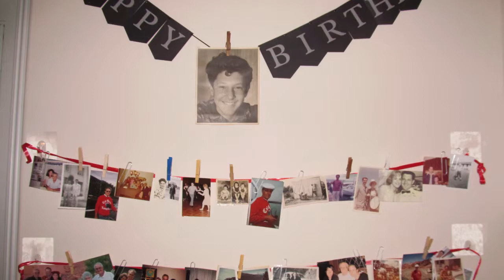50s Music for Andy's 80th Birthday - SHORT VERSION (Henderson, NV)